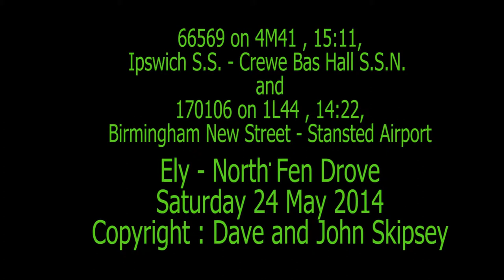66569 on 4M41 , 15:11, Ipswich - Crewe and 170106 on Birmingham New Street - Stansted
66569 on 4M41 , 15:11, Ipswich S.S. - Crewe Bas Hall S.S.N.
and
170106 on 1L44 , 14:22, Birmingham New Street - Stansted Airport